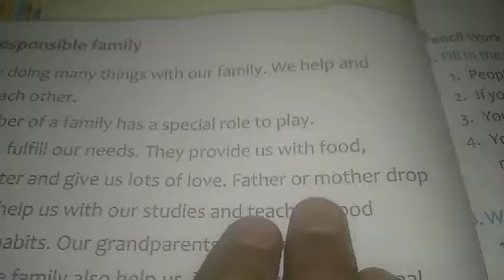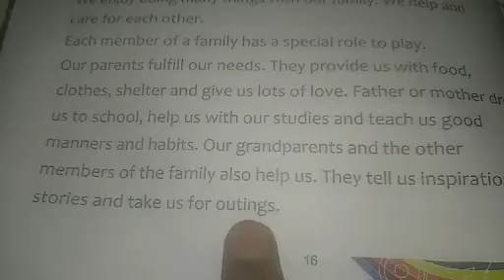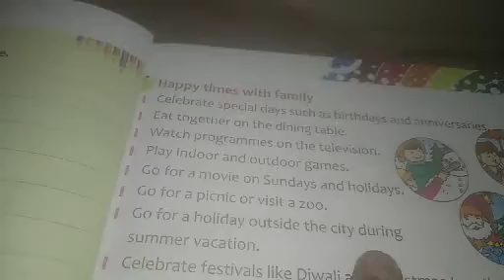Class:- 2nd Subject:- s.st 19th May